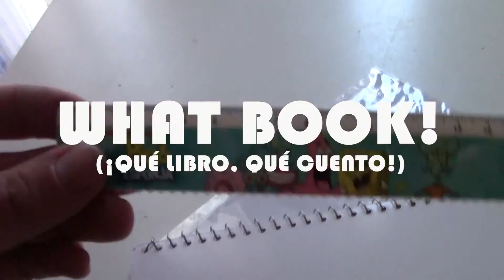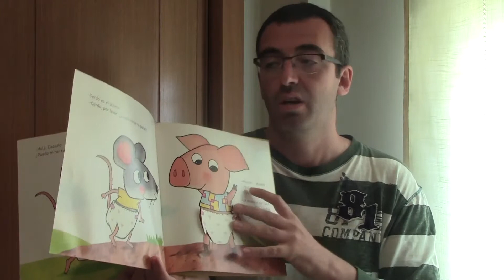¿Puedo mirar tu pañal?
What Book! (¡Qué libro, qué cuento!) presenta '¿Puedo mirar tu pañal?' de Guido van Genechten. Un cuento infantil que recomiendan durante el crecimiento y desarrollo del bebé.
Realizamos esa videoreseña exprés contando qué nos parece y por qué lo adquirimos.